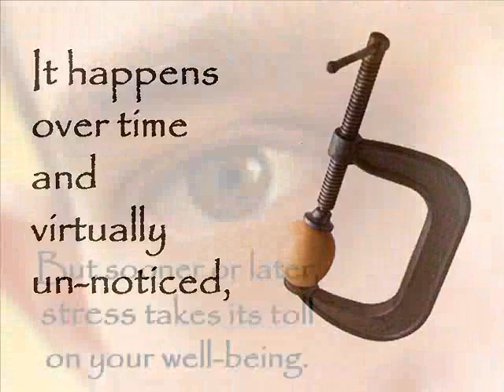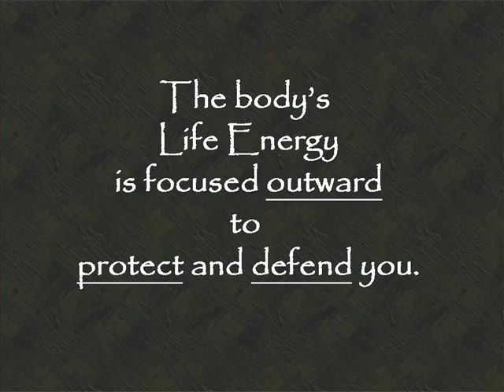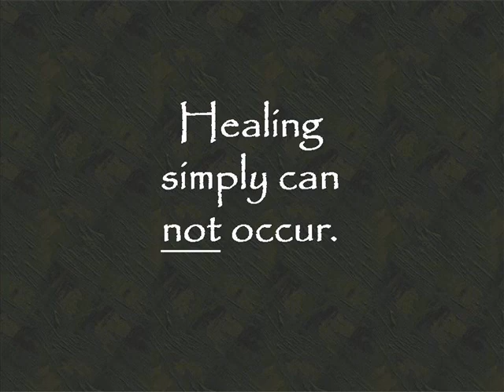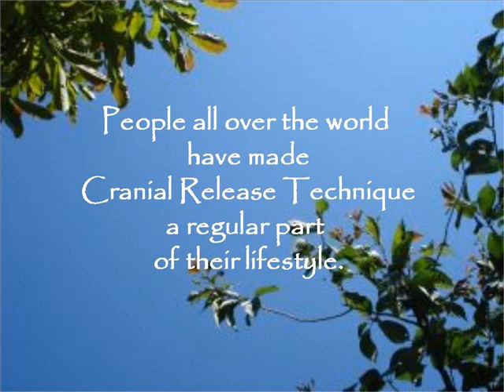Cranial Release Technique for Stress Relief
The constant stress of modern day living can leave us tired, anxious, burned out and sick. There is an answer- Cranial Release Technique. The hands-on approach to high-level wellness!

for more information.

Music by: "Another Day," written by James LaValle, Published by Songs Music Publishing LLC o/b/o Ram Island Songs (ASCAP), Album Leaf Music (ASCAP)